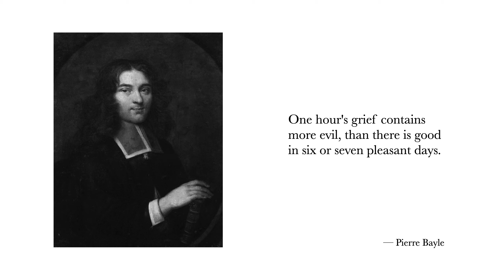Bayle Weighing Evil Against Good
An excerpt from the article on Xenophanes, in Pierre Bayle's 'Historical and Critical Dictionary'.

It might be said that 'pleasant days’ is potentially ambiguous: a pleasant day can mean a day that is pleasant on balance (one in which pains are outweighed by pleasures) or twenty-four hours’ worth of pleasure.